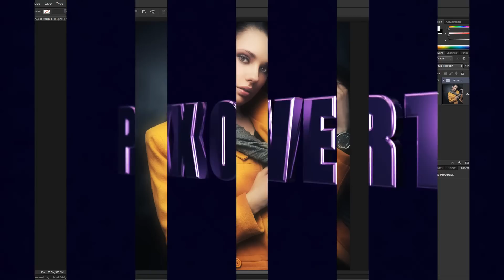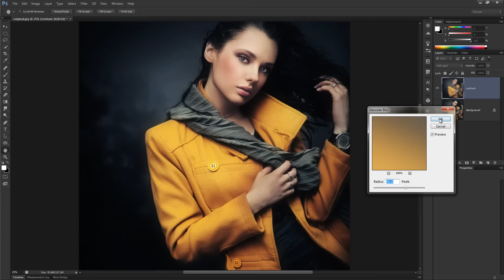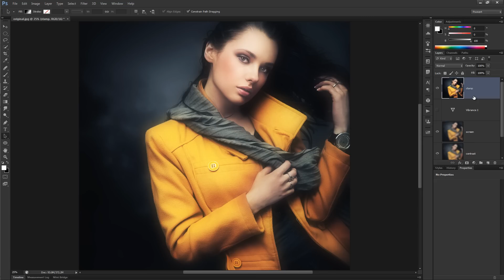Create A Dreamy Soft Glowing Image from a Photo - Soft Glow in Photoshop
Creating smooth, beautiful, soft glows in Photoshop.

This one should work in pretty much all versions of Photoshop.

A fairly straightforward instructional video which should usually produce decent results.